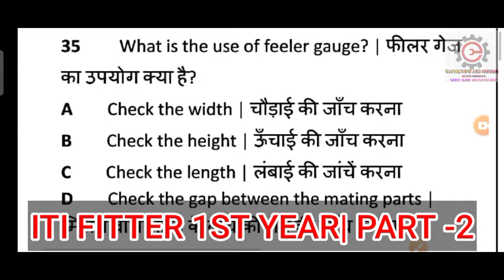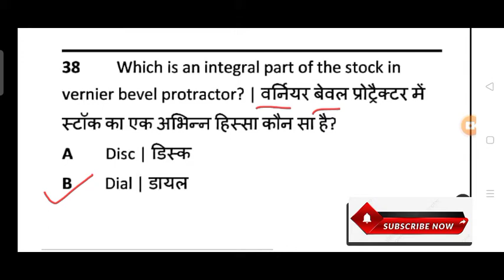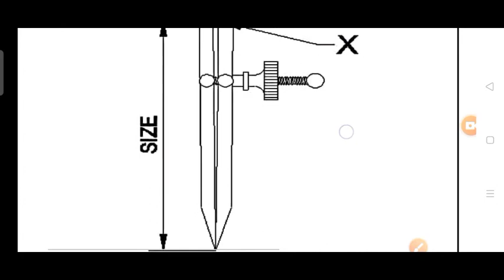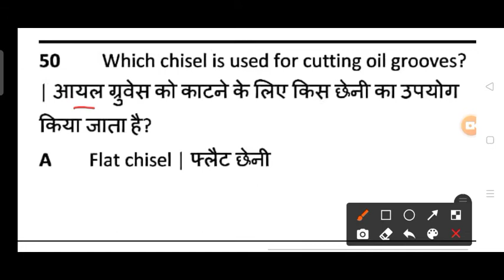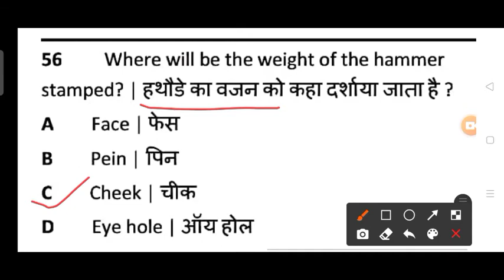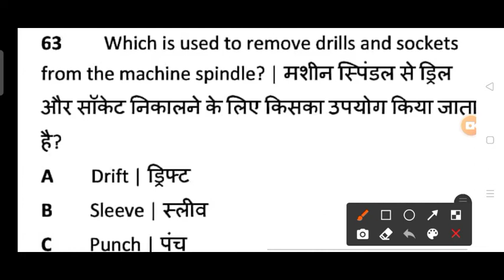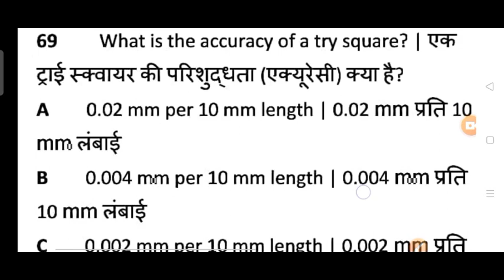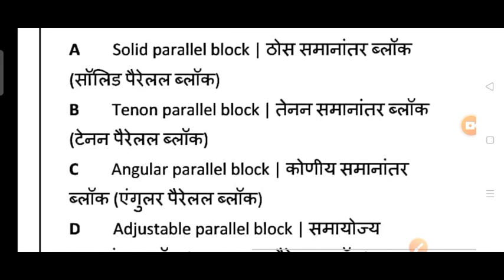ITI Fitter 1st Year Modal Paper 2021 | ITI Mcq Fitter 1st Year | आईटीआई फिटर फर्स्ट ईयर | Part 2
FITTER 1ST YEAR TOP MOST NIMI QUESTION SERIES :-500  Part-2

आप की स्टडी को ओर बेहतर बनने के लिए सभी स्टूडेंट सपोर्ट करें, उम्मीद करता हूँ आप सहयोग देंगे!
Dear students , Our aim is to prepare students at their own, particularly the poor students  So all the videos are free. But those ,who are able and wish to contribute to run this campaign  may do the same
ARVIND KUMAR  SHAKYA
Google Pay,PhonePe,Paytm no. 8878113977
SBI BANK , A/C: 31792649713 ,IFSC –SBIN0010808  ,BIAORA BRANCH ANAND RESTDENCY(RAJGARH)

 drawing,iti fitter official paper,iti fitter exam paper,iti fitter official question paper 2021,iti fitter online paper 2021,iti fitter online paper 2022,Iti fitter 1st yea,

आईटीआई पेपर 2020 फिटर थ्योरी
आईटीआई फिटर थ्योरी एग्जाम 2020 आंसर की
आईटीआई फिटर थ्योरी मॉडल पेपर 2020
ITI fitter सैंपल पेपर 2020
ITI exam फिटर थ्योरी इंपोर्टेंट
Ncvt iti 1st year exam 2019 theory paper Mcq in Hindi
Ncvt iti 1st year exam 2019
Ncvt iti 4th semester electrician theory paper important questions answers
Ncvt iti 4th semester theory paper important questions
Ncvt iti 4th semester theory model paper
Ncvt iti 1st year exam 2019 Ed Paper
fitter theory question pdf
ncl technician fitter previous year question paper
fitter measurement and measuring tools in fitter trade theory in hindi
fitter trade theory important questions
technician question paper fitter
ncl technician fitter question
fitter trade question in hindi
fitter theory important questions pdf in hindi
iti fitter trade theory question
mp iti training officer fitter trade question paper pdf
important questions for fitter machinist turner
nimi question fitter
fitter trade nimi mcq
fitter trade questions
iti fitter 1st semester nimi question in hindi
fitter 3rd semester question paper